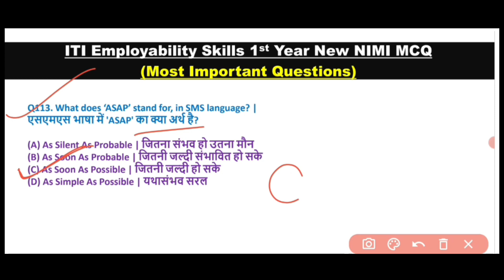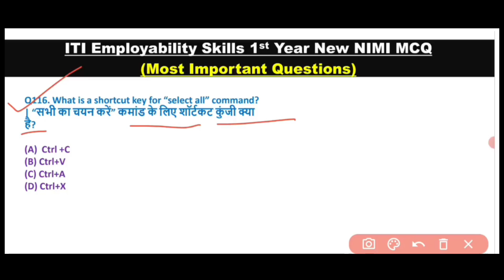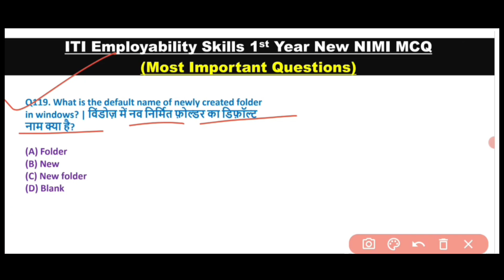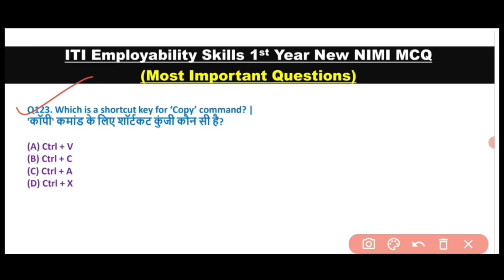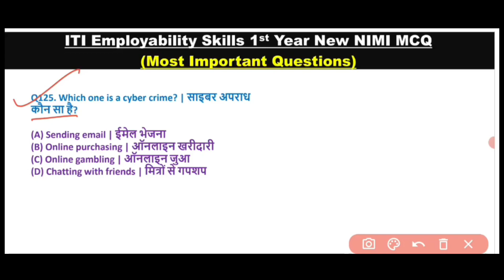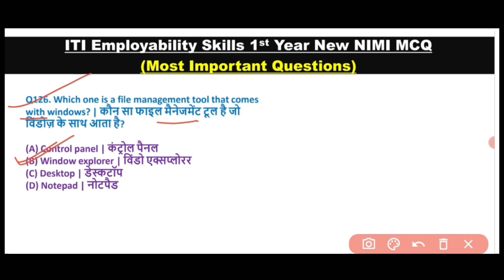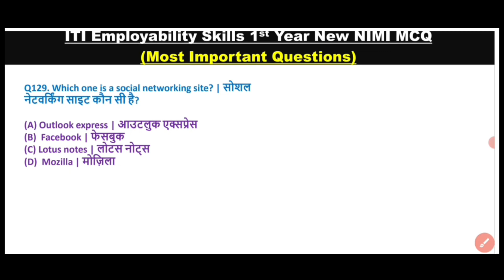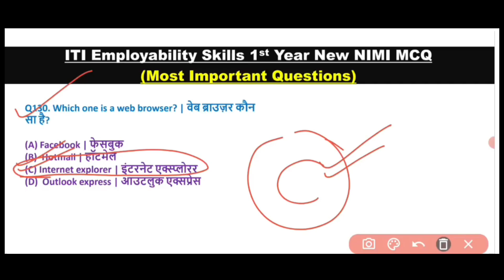"ITI Employability Skills 1st Year 🌐🚀CBT Exam, Class-06 | MCQ Series All Trade Common"